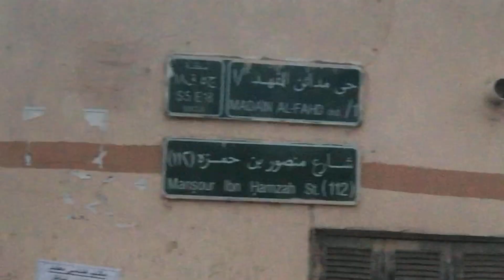اخر يوم للهدد مدائن الفهد ٥ مارس/مدائن الفهد/Last friday madain Al Fahad#ازالة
5 March
Closed madain Al fahad area
Last day madain Al fahad
اخر يوم للهدد مدائن الفهد
٥ مارس